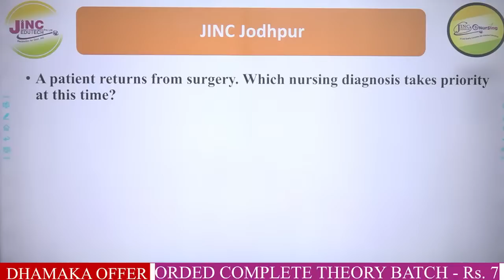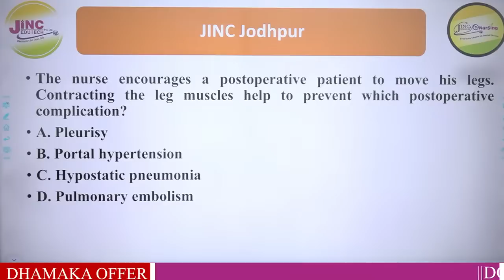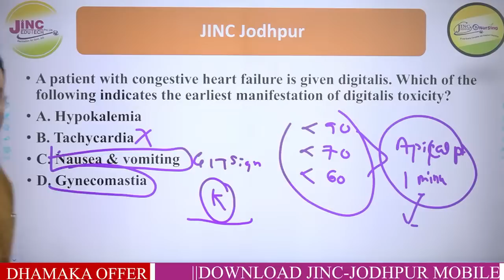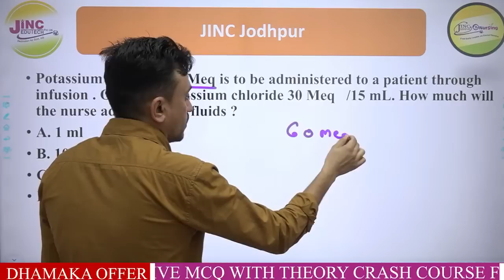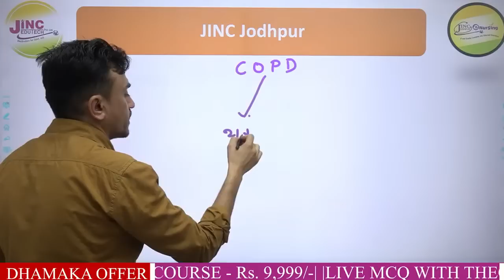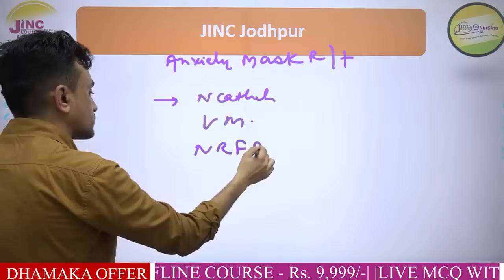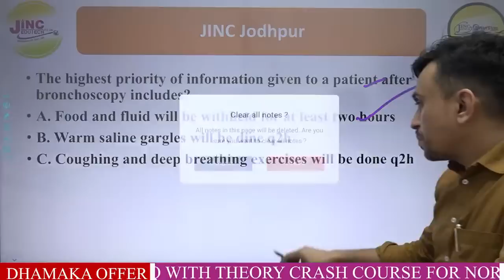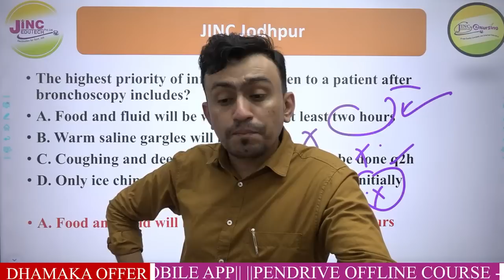PYQ’s Series #12 all nursing competitive exam | By JINC Jodhpur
Social Media Handles :  Instagram :
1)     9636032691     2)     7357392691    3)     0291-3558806 (Landline)
1)     JINC E Nursing JODHPUR